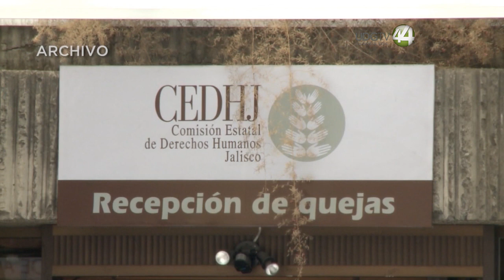Catean la casa de Marcela Michel, ex candidata a la alcaldía de Tlajomulco